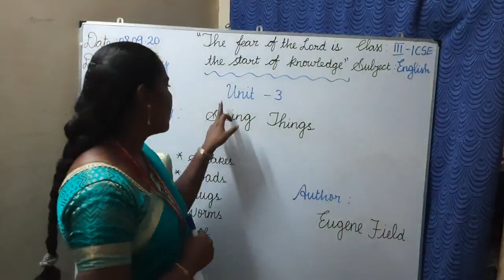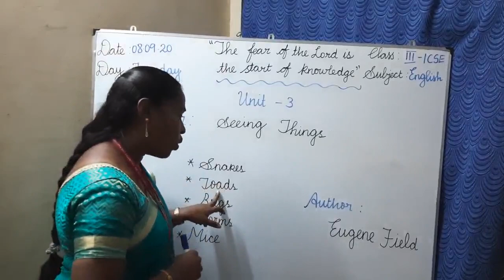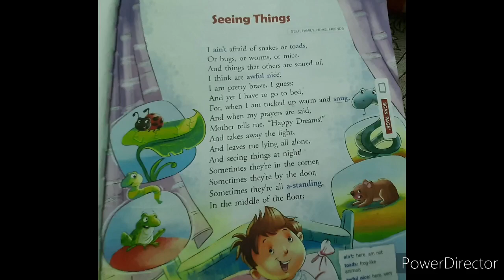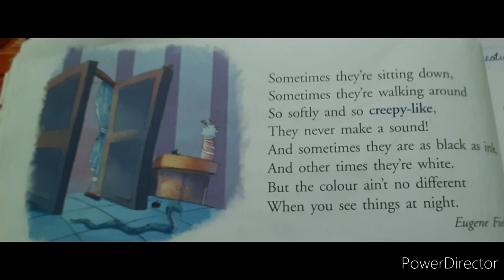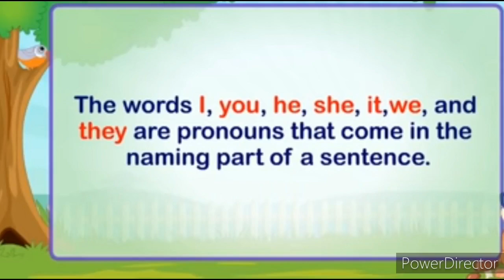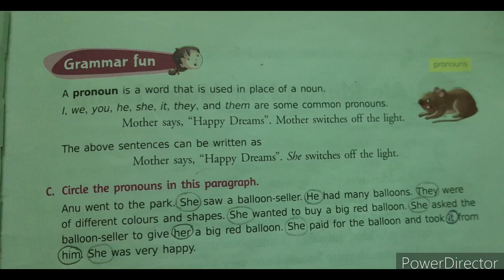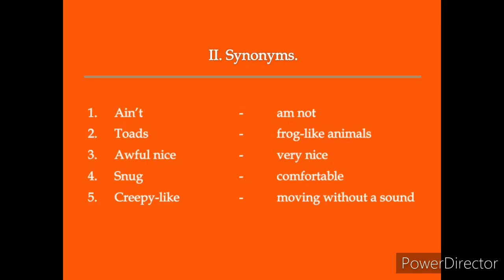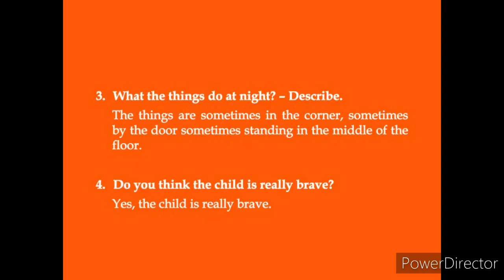III STD ENGLISH 8.9.2020